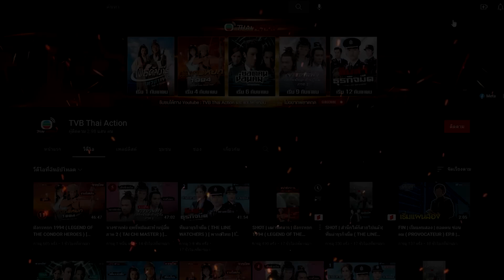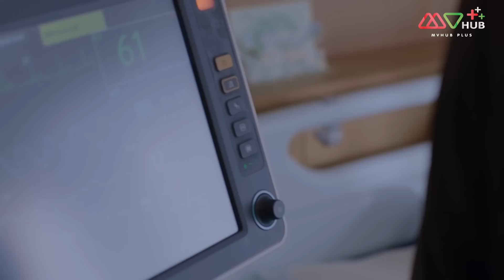ทีมหมอเด็กกู้วิกฤต (KIDS' LIVES MATTER) [ พากย์ไทย ] | EP.8 | TVB หนังใหม่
เรื่องราวของสองแพทย์ คว่างกงซิน แพทย์ที่มีชื่อเสียงในโรงพยาบาลขนาดใหญ่ เต็มไปด้วยความมุ่งมั่นต่างจากเพื่อนเก่าอย่าง สวี่เตียนฟง แพทย์ฝีมือชั้นยอดแต่ยอมทำงานอยู่ในโรงพยาบาลเล็กๆ หลังทั้งคู่ได้โคจรมาพบกันอีกครั้ง คว่างกงซินจึงชักชวนสวี่เตียนฟงให้มาทำงานด้วยกัน ประจวบกับที่ ม้ายไห่ฉี หัวหน้าแผนกศัลยกรรมต้องการจะสร้างศูนย์กลางกุมารแพทย์ที่ทันสมัยแห่งแรกของฮ่องกง ทุกอย่างกำลังไปได้ดี จน เหวินปั๋วซี แพทย์เฉพาะทางด้านกุมารแพทย์ได้พบความผิดปกติในการผ่าตัดของคว่างกงซินและสวี่เตียนฟง เมื่อครั้งยังเป็นแพทย์ฝึกหัดเมื่อ 20 ปีก่อน

นักแสดงนำ:เจิ้งเจี่ยอิง, หม่ากั๋วหมิง, จงเจียซิน, หลอจ้งเสียน, โจวเจียหยี